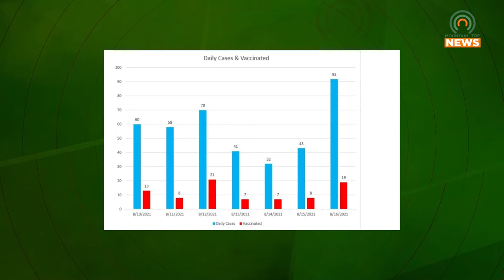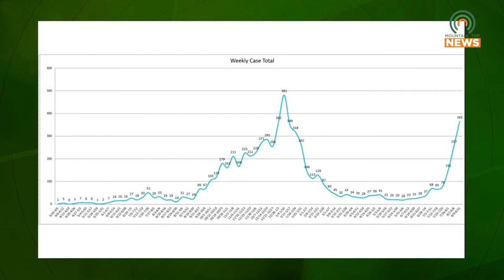Pike County Reaches Second Highest Number of COVID-19 Cases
During a Pike County Fiscal Court meeting Tuesday morning, Pike County Health Director Tammy Riley revealed that as of August 16th, the county reached the second-highest number of COVID-19 cases since January 2021.